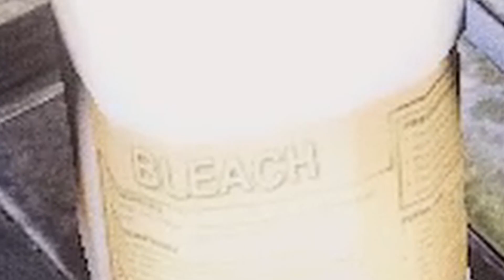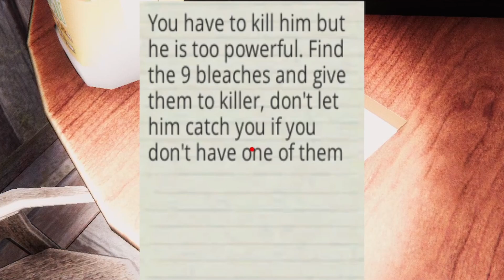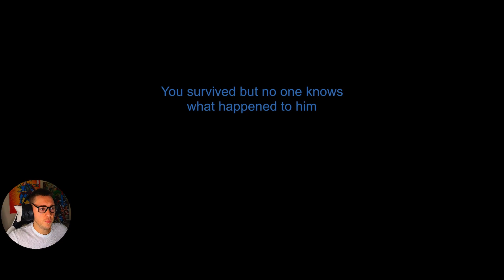The Farm | What Kind Of Farm Is This! (Horror Game)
In this video we are playing The Farm, an Indie Horror Game on Itch.io, I've lived on farms before and I've never seen this before, what kind of farm is this! As always Headphones on, Volume Up!

Timestamps:
0:00 - Intro
0:57 - Gameplay
10:25 - Final Thoughts